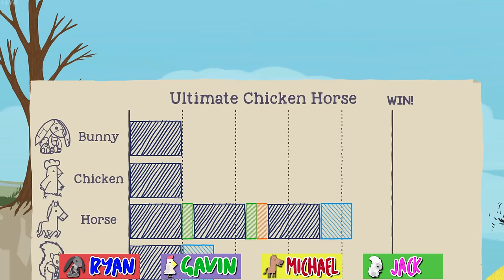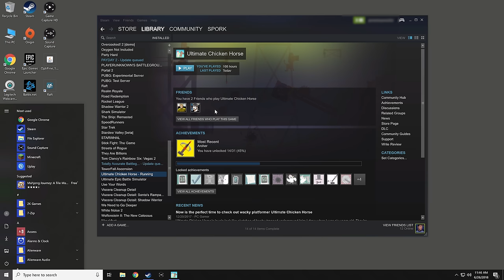The Impossible Level - Ultimate Chicken Horse | Let's Play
The gang is back for some Ultimate Chicken Horse. The strategy in this particular episode is simple. Make it impossible.